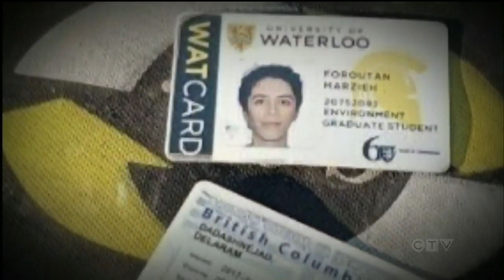Remembering the Canadian victims of Flight PS752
The country is grieving the loss of 63 Canadians killed in the Ukrainian plane crash in Iran.